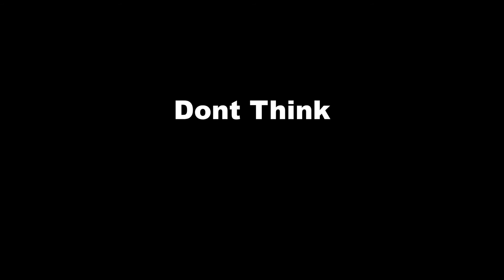What Would You Make Illegal?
Adv Video (Franklin)